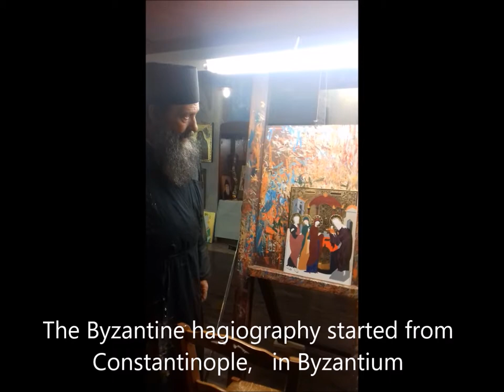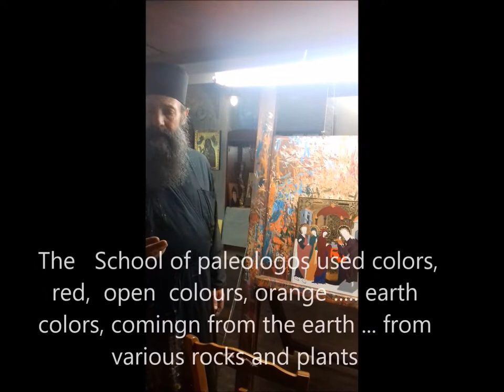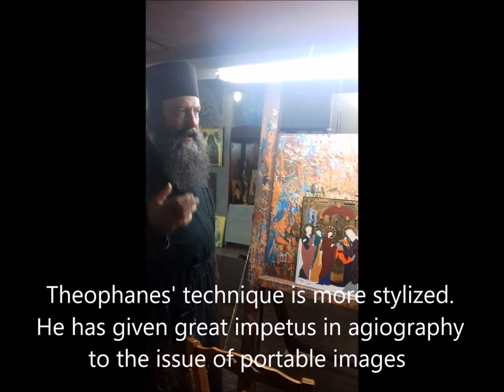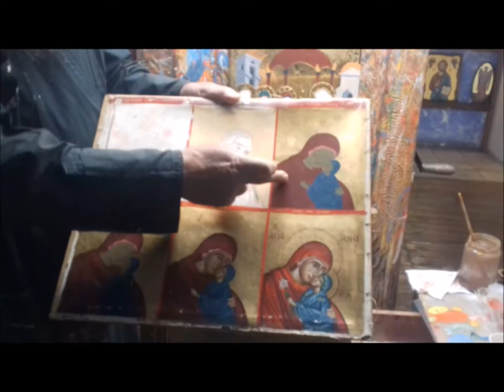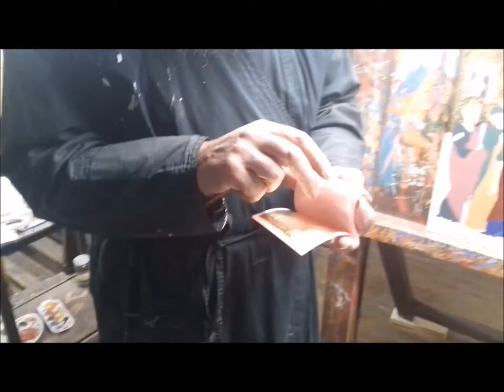Workshop about Hagiography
Erasmus+ KA2 Project "Great Routes in the Middle Ages and their Symbology".
Film created by "1st General Lyceum" of Trikala, Greece.